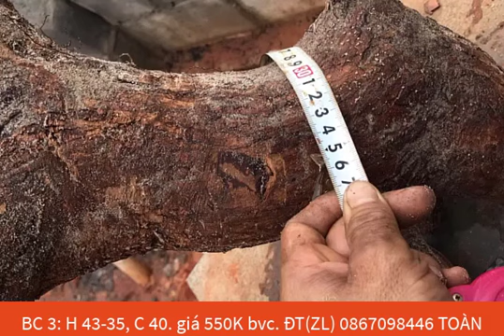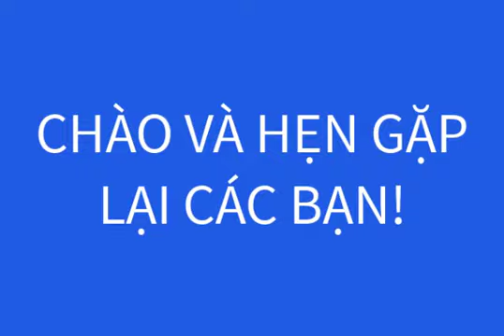23.5(còn BC2. 1,5 triệu bvc) 9 PHÔI MAI CÁT BÌNH THUẬN MỚI VỀ. XIN MỜI CÁC BẠN!